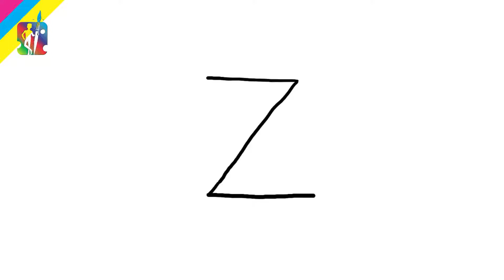how to draw Zebra from alphabet - Z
Hi..friends...Happy new year!!!... how to draw Zebra from alphabet - Z is artbase's new video for educational drawing activity for all age. Our most important purpose is that the pre-school kindergarten, the primary school children, parents, interested in drawing & painting and the teachers should learn and teach drawing and painting easily. watch, learn and enjoy this video ...don't forgot to subscribe, like, share & comment please..